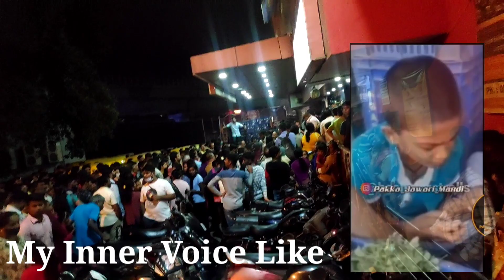kantara movie vlog| kantara movie review|kantara review in Kannada